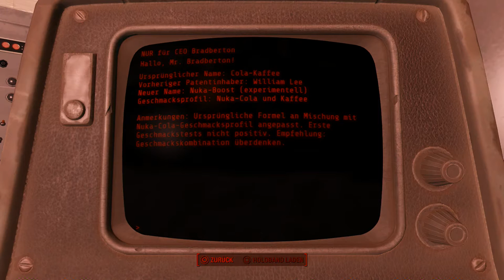Let's Play Fallout 4(Sehr Schwer)[Deutsch,Blind]Ep.324 - Nuka-Werfer?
Will haben!

Fallout 4
Genre: RPG / Ego-Shooter

Sprache:Deutsche Sprachausgabe,Deutsche Untertitel und Kommentare
Blind: Ja
Schwierigkeitsgrad: Überleben
Sonstiges: /

Vault 111.